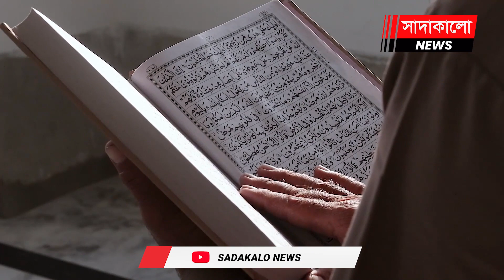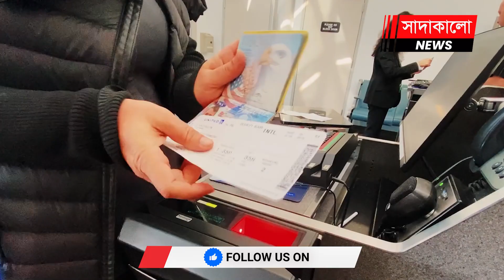ফ্রান্সে মুসলমানদের অনিশ্চিত ভবিষ্যৎ! কী হতে যাচ্ছে নির্বাচনের পর? Sadakalo Islamic News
ফ্রান্সে মুসলিম কমিউনিটি বেশ বড়। পরিসংখ্যান বলছে, ইউরোপের বিভিন্ন দেশের মধ্যে সবচেয়ে বেশি মুসলমানদের বসবাস এই দেশে।
সম্প্রতি হয়ে গেল ফ্রান্সের প্রেসিডেন্ট নির্বাচনের প্রথম রাউন্ড। এ রাউন্ডে জিতেছেন বর্তমান প্রেসিডেন্ট ইমানুয়েল ম্যাখোঁ। তবে, ৫০ শতাংশের বেশি ভোট না পাওয়ায় দ্বিতীয় ও চূড়ান্ত ধাপের নির্বাচনে তাকে লড়তে হবে প্রতিদ্বন্দ্বী মেরিন লা পেনের সঙ্গে। আগামী ২৪ এপ্রিল চূড়ান্ত ধাপের ভোট হবে।